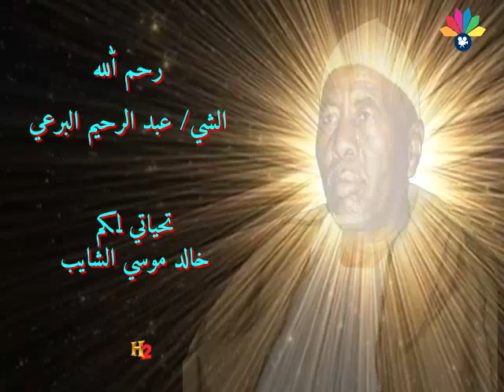إسماعيل محمد علي - القوام دجورو